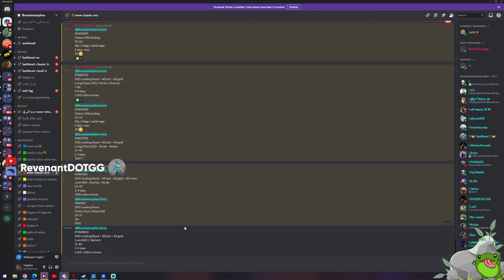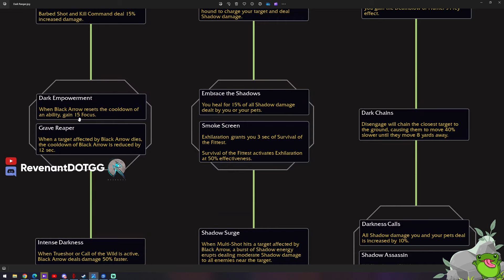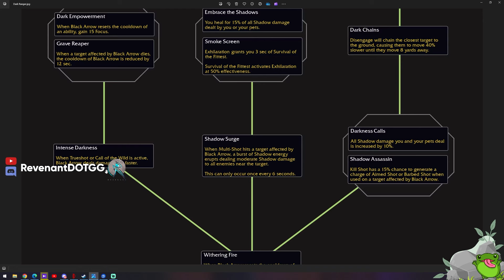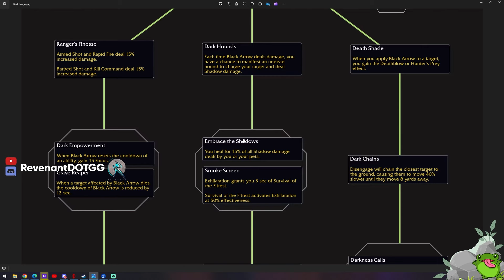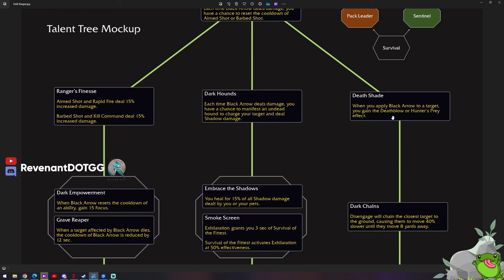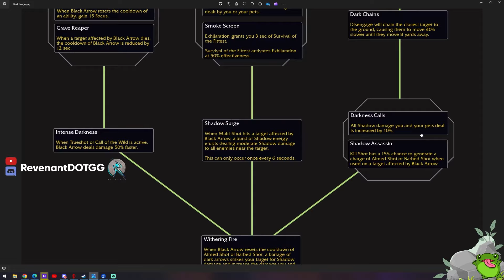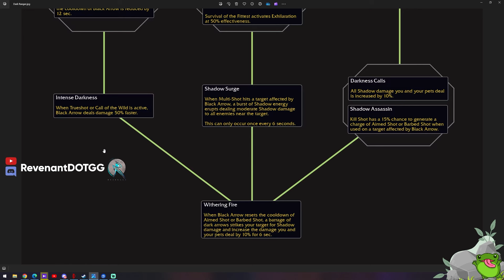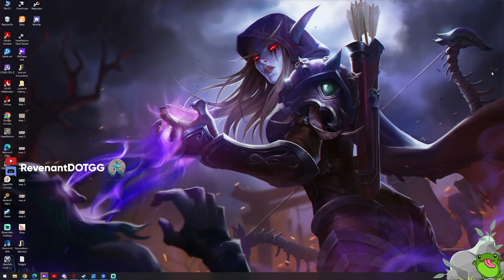دارک رنجر هانتر واقعا به دل نمی شینه - وارویدین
سلام
بعد از مدتی بلیزارد دوباره هیرو تلنت های جدیدی رو معرفی کرد و امروز قراره در مورد تلنت جدید هانتر حرف بزنیم که شاید به درد مناطق محروم بخوره

00:00 مقدمه
01:33 تلنت های دارک رنجر
14:20 این چیزی که گفتین نبود
15:45 بخش پایانی

توی این کانال هدف ما ارتقاء سطح گیم پلی پلیر های ایرانی در مورد بازی های آنلاین مختلف از جمله ورلد اف وارکرفته و میخوایم که یه دید جدیدی به بازی داشته باشیم. اینجا ما میخوایم فرهنگ ساز باشیم.